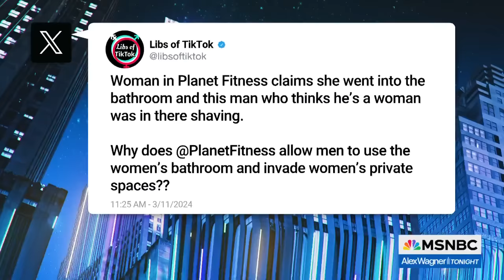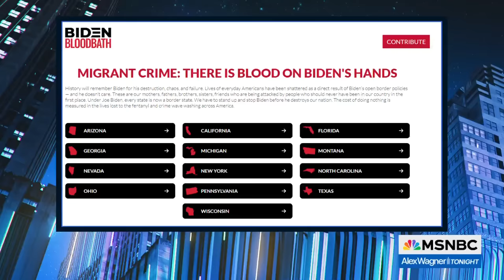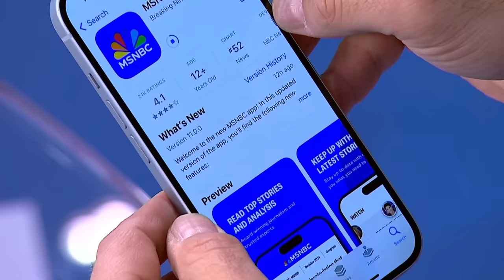Outrage theater: Damage outlasts GOP influencers' interest in disingenuous boycotts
Kid Rock, thought leader and cultural guiding light of the Republican Party, has either moved on from or forgotten about his personal outrage over Bud Light, but he's pretty sure there are other companies he is even more outraged about. For Donald Trump, facts are optional as he keeps the outrage fires stoked. Alex Wagner reports.